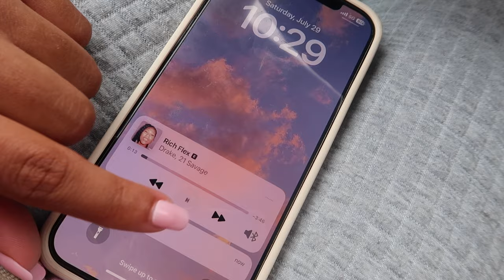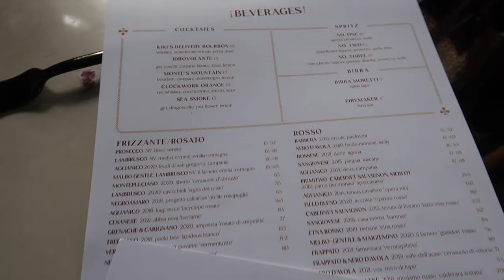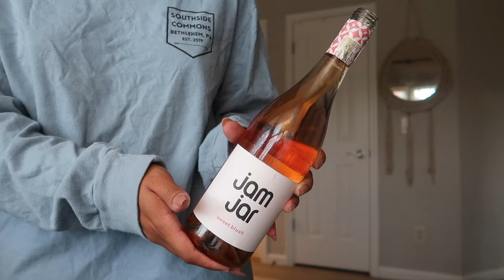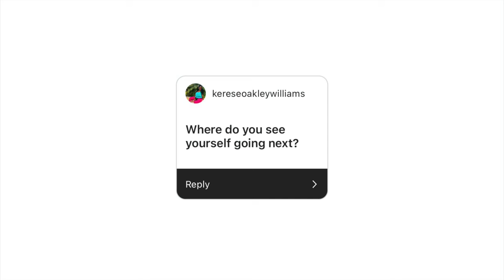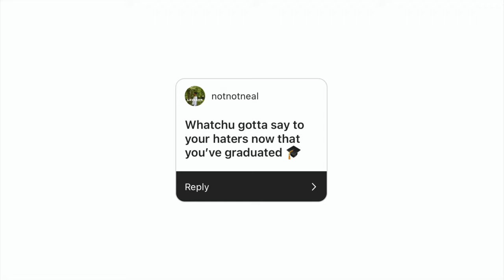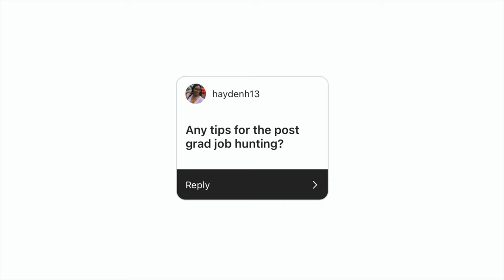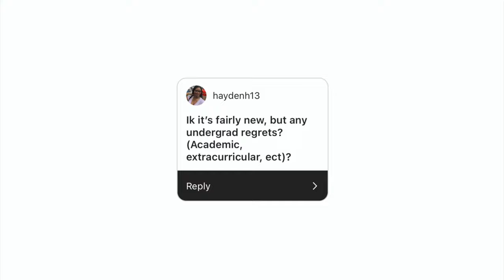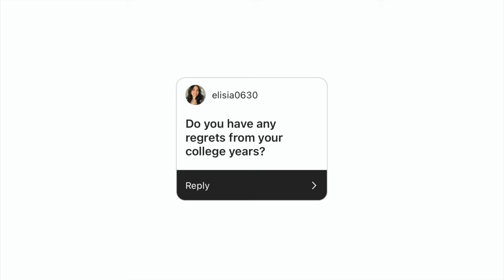THE POST GRAD DIARIES | EP. 04: princess polly haul, bastone atl, job search update, q&a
and use my
code 20LEXI for 20 off site wide!

M A I L  M E
Lexi Poole

F O R  B I Z  O N L Y

A: 21
Q: What are your majors?
A: Cognitive Science and Journalism

FTC: some links are affiliate links meaning that if you click it and make a purchase I will receive a small commission for informing your purchase at no additional cost to you.